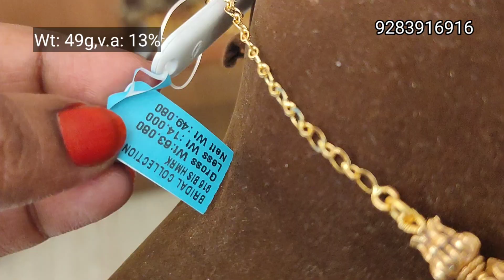PS 2 Maharani Collection | Chozha | Bridal Set | Necklace | Choker | Lightweight Antique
Shop address :
Mahalaxmi Gold and Diamond Merchants,
97 & 99, Lattice Brg Rd,
next to Hotel Bharani,
L.I.C Colony,
Thiruvanmiyur,
Chennai,
Tamil Nadu 600041
direct video call bangle section : 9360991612

Video calling facility available (10:00 AM to 8:00 PM IST)
Worldwide shipping
✅✅✅LOWEST WASTAGE GUARANTEED ✅✅✅